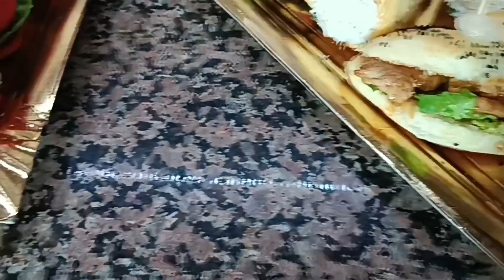بلاطوات المالح 5أشكال متنوعة رووعة 👌قدميه في المناسبات بوجهك أحمر 💃🥰 بحشوات مختلفة تحضيرات🌙 رمضان 🌙